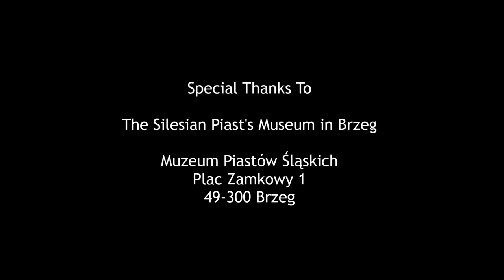Brzeg (Poland)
What to see and do in Brzeg?

- Brzeg Marina : Go on a barge, kayak or even a scooter and go around the River Odra, there are scheduled boats travelling to Olawa daily.

- The Museum and Castle of The Silesian Piast's is a beautiful place to visit and to pop around to, as there may be festivals and different carnivals around. There is also a restaurant in the courtyard for those who want to admire the tranquil and wonderful location of the castle, by the River Odra and Odranian Park, and the Holy Cross Church.

- There are many different Churches, the Holy Cross Church, St Nicholas' Church, and others. Baroque, Gothic and Renaissance, they all have a certain style and tell something about the city's past, as well as the culture of the region it is located in, bare in mind that the city has been in the past under the rule of Prussia, Austria Hungary and the once singular Piasts.

What hotels worthy staying in are there?

- Hotel Arte ***
- Hotel Piast
- Villa Romeo

Best Western Plus is being built on the opposite of the castle as well as a upgraded and highly enlarged and newer shopping centre is being built with it due to international tourists.

Good restaurants?

Atrium Hotel Restauracja&Spa

Skarbimierz, ul. Motoryzacyjna 2

Tawerna "Wodnik"
ul. Korfantego 34

Hotel i Restauracja Arte
Plac Zamkowy 8